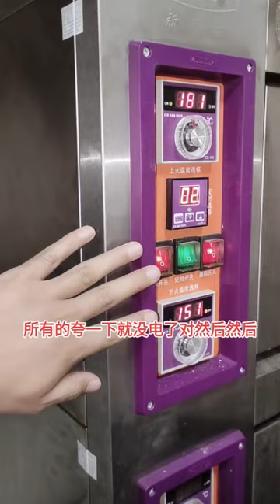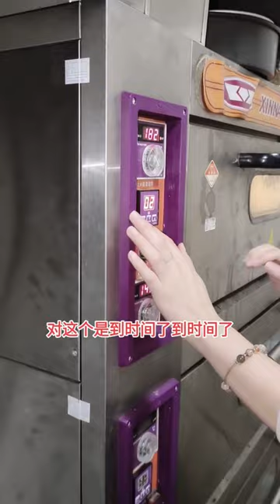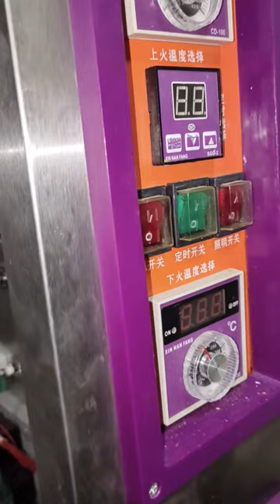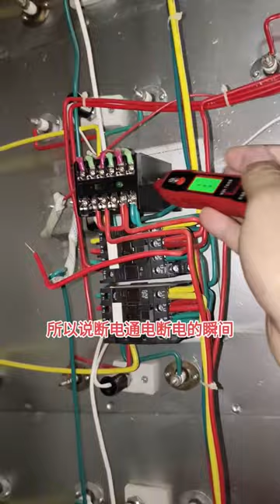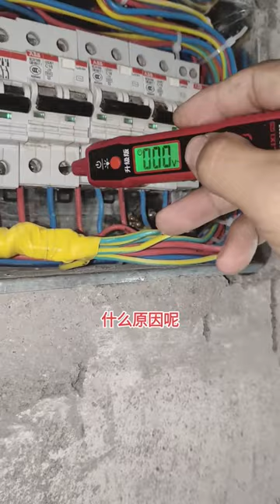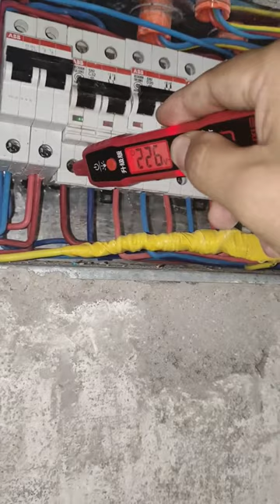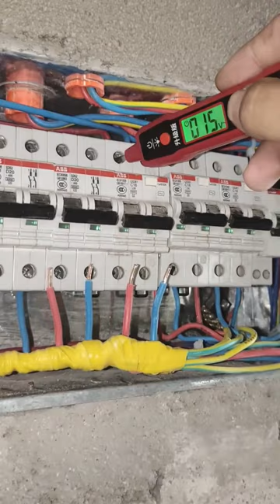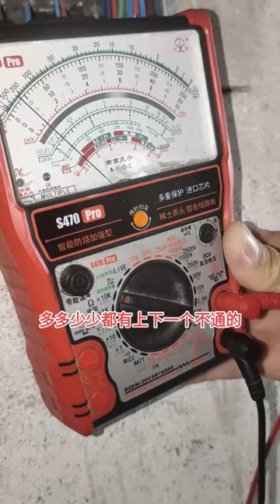面包烤箱自己突然断电，美女老板还偷偷学习维修，临走送了一大袋面包！【城阳电工电路】